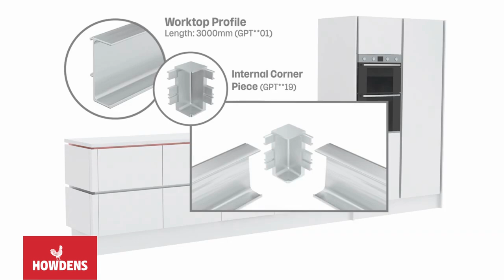Howdens Handleless Profile System Profile Overview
Our handleless profile system profile overview video will guide you with an overview of Howdens handleless profile system.

The handleless cabinet platform has been designed to work with specific profiles which give a sleek linear kitchen design on different ranges. The main differences in the cabinet are the cut-out sections for the profiles, which have been pre-manufactured ready for you to simply install. Should there be the need to modify one of Howdens' standard rigid cabinets, a jig is available from your local depot.